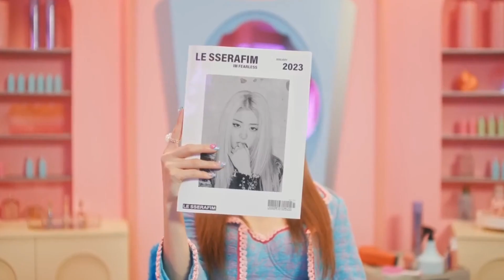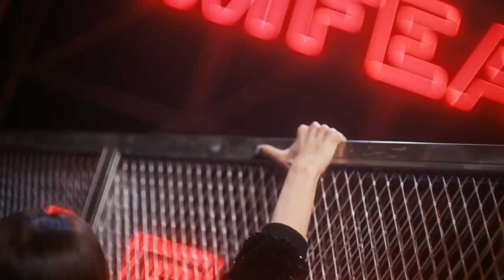RA/N - 'MORE & MORE' M/V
Original Song: MORE & MORE by TWICE
Spanish adaptation by HEATHER
Audio editing by Mar Seaumi
Video editing by Mar Seaumi
Overview by HEATHER
Distribution by CHAE
Reviewed by Mar Seaumi

🌧 Connect with RA/N

🌧 Members